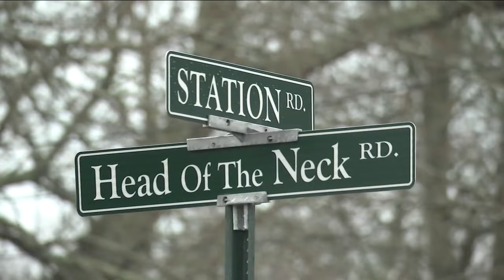School bus driver arrested in crash with call on Long Island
Chantee Lans has more from North Bellport.